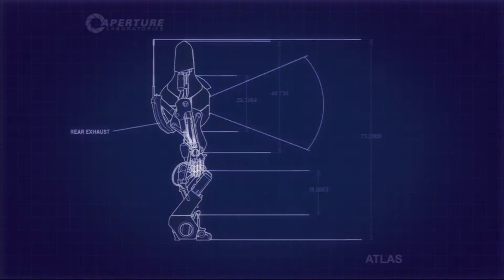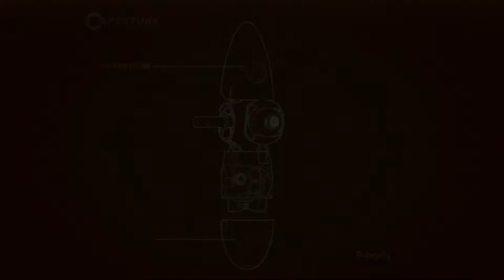Let's Play Together Portal 2 Co-Op # 01 [German] Pfälzig für Anfänger ( Green Flash & l8iZZ4R3 )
Nach langer Vorbereitung kommt das erste Let's Play Togehter von Portal 2 . Sichtlich nervös starten wir in die erste Aufnahme, leider mit einem kleinen Echo das aber in der nächste Aufnahme verschwunden sein wird.